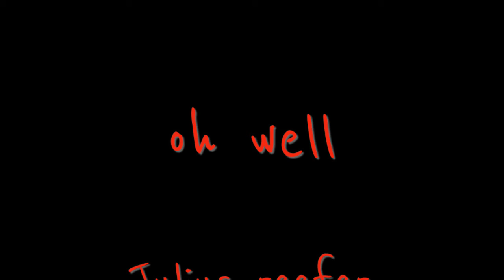Oh Well Instrumental